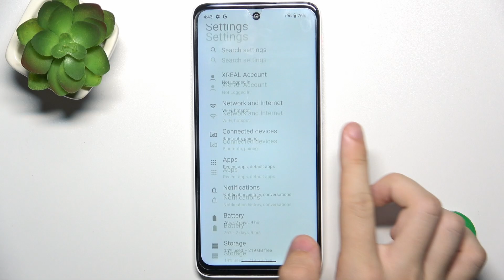How to Check Phone Model of Xreal Beam Pro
This tutorial walks you through the steps to identify the phone model of your Xreal Beam Pro. Knowing your device model is essential for troubleshooting, updating software, or ensuring compatibility with apps and accessories. Follow these simple instructions to find out the exact model of your Xreal Beam Pro.

How can I find out the phone model of my Xreal Beam Pro?
Where can I locate the model number in the device settings on my Xreal Beam Pro?
Is there a specific app or tool needed to check the phone model on my Xreal Beam Pro?
What should I do if I can't find the model number of my Xreal Beam Pro in the settings?
Can I identify the model of my Xreal Beam Pro by checking its physical characteristics?